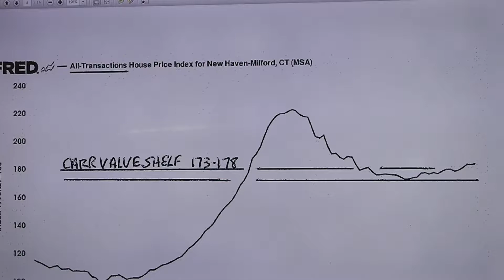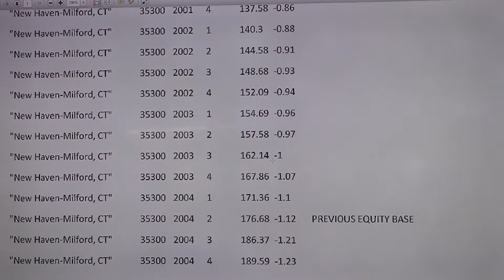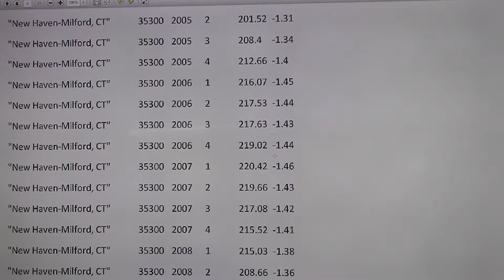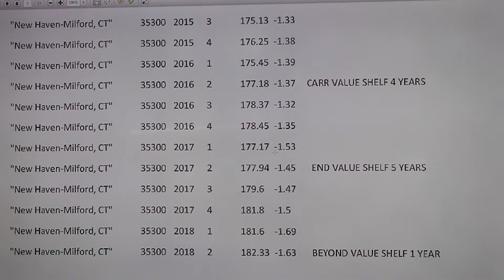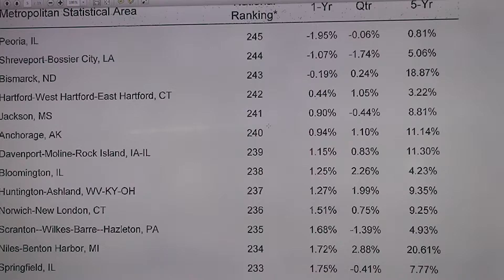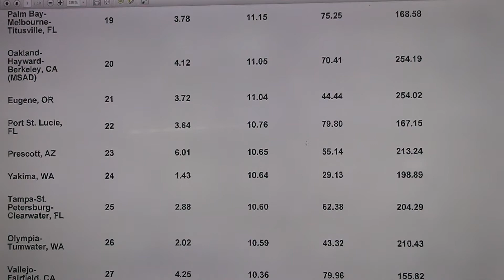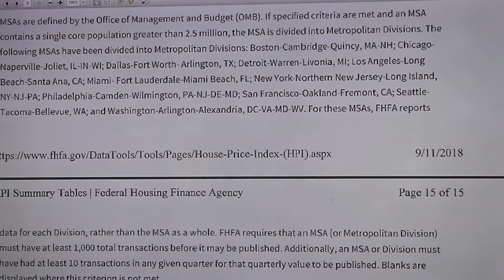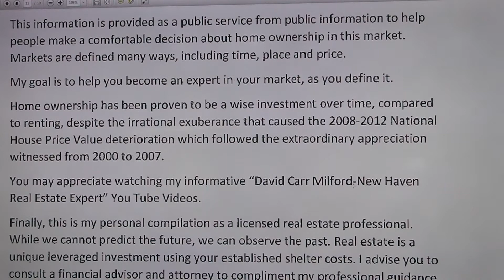David Carr New Haven Milford Ct Value Shelf 2018 2nd Qtr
David Carr MA explores the FHFA HPI for New Haven Milford Metro CT ending June 30, 2018. Discussion of this market nationally positioned in the 20 Lowest Appreciation Rate USA Metros, formation of the Carr Value Shelf, and the multiple long term, quality of values found in the Connecticut Central Shoreline